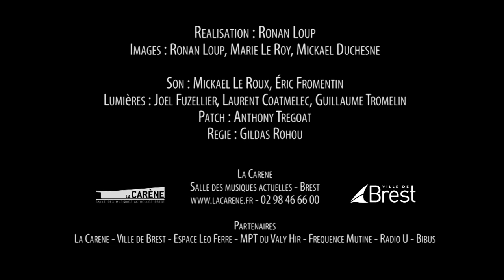ZAMBROKAL @ La Carène - Challenges musicaux 2013 [03-05-13]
ZAMBROKAL (musique réunionnaise, sega, maloya / Brest)
aux Challenges Musicaux @ La Carène, Brest, vendredi 03 mai 2013

Réalisation : Ronan Loup
Images : Ronan Loup, Marie Le Roy, et Mickaël Duchesnes
Son : Mickaël Le Roux
Lumières : Joël Fuzellier
Plateau : Anthony Tregoat
Régie : Gildas Rohou

La Carène
Salle des musiques actuelles - Brest
- 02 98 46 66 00

ZAMBROKAL
(MUSIQUES RÉUNIONNAISES)
Fidèle des studios de La Carène, où il répète depuis l'ouverture en 2007, Zambrokal est plus qu'un groupe : c'est presque une famille, un mode de vie, un monde en soi, une musique bien sûr, mais aussi un fragment  de culture riche et fascinant importé de La Réunion. A l'origine de Zambrokal, son chanteur, Daniel Valgresy, a été initié dans sa jeunesse au Séga et au Maloya traditionnels par les anciens de l'île. Arrivé en Bretagne en 1978, il est resté très attaché à sa culture d'origine, qu'il partage avec générosité. Formé en 1995 et comptant aujourd'hui plus d'une douzaine de musiciens, danseuses et choristes, Zambrokal perpétue la tradition musicale de La Réunion. Leurs chansons en créole mêlent la vivacité engagée des Ségas et la nostalgie lancinante des Maloyas (le "blues" réunionnais). Sur scène, c'est l'un des groupes les plus spectaculaires de la scène locale : costumes, instruments traditionnels, danseuses... Le spectacle est total, l'ambiance forcément bouillante, avec toujours, en toile de fond, une touche de douce mélancolie évocatrice de paradis perdus.